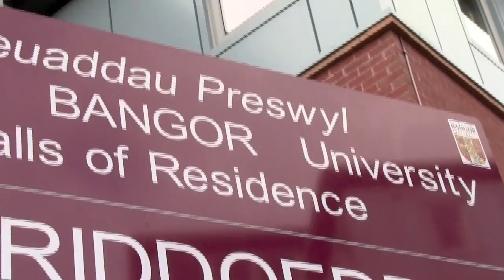Lorna's Camp America Film